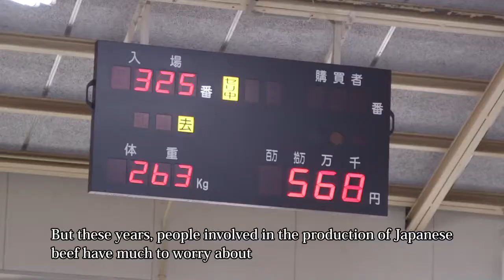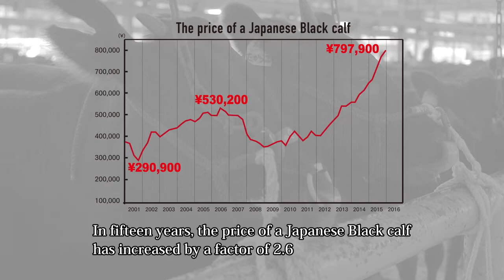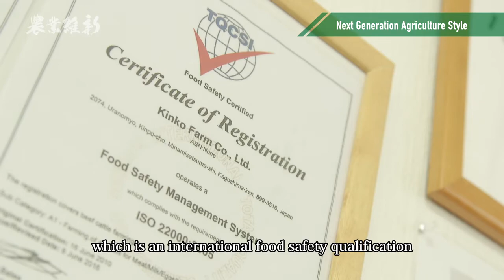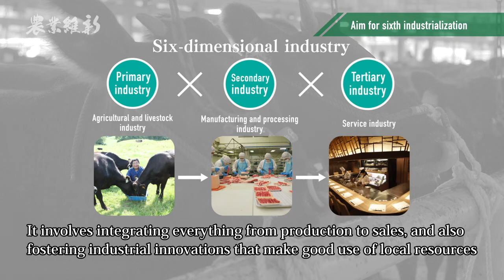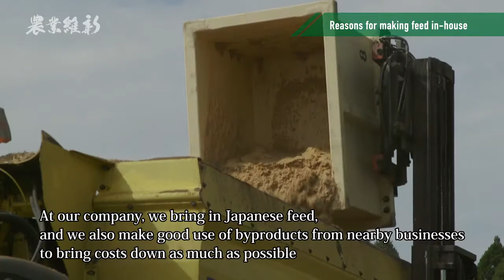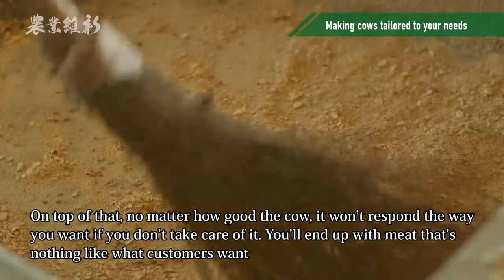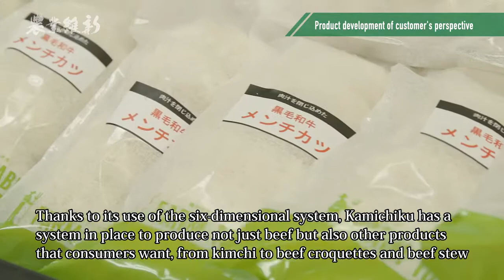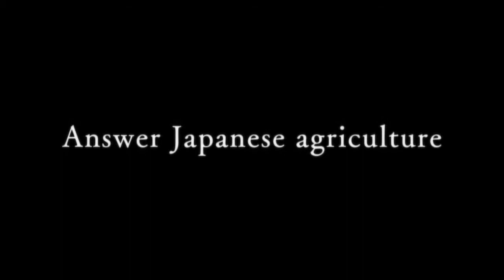Agriculture Restoration 〜KAMICHIKU Documentary film〜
The world is going to change dramatically and rapidlly.
Moreover, Japanese agriculture is in a time of change.
We, KAMICHIKU, have reached the answer for furure Japanese Agriculture with the pride of USHIKAI, Japanese Beef Farmers, which is Kamichiku's fundamental principal.